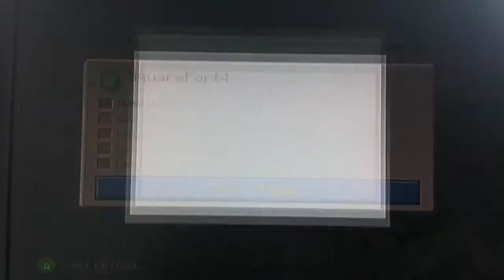Minecraft Xbox360/ep.3 house extention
in this video I make my house bigger for my new dogs